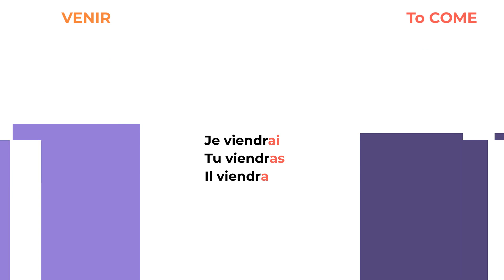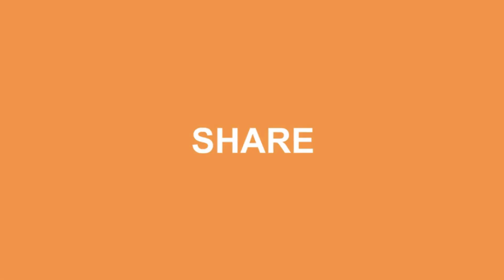Le Verbe Venir au Futur - To come Future Simple Tense - French Conjugation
Learn and practice french with this conjugation: Venir Futur simple .
The verb "To come" is conjugated this way in Future Simple tense:

Je viendrai, tu viendras, il viendra, elle viendra, nous viendrons, vous viendrez, ils viendront, elles viendront.

TIMESTAMP:
00:00 Conjugation and sentences
02:11 All verbs
02:20 Practice - translate to English
03:45 Practice - translate to French

LIST OF CONJUGATION  IN FRENCH